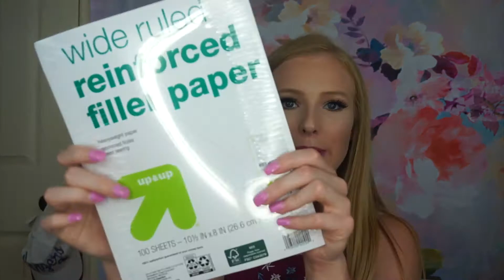BACK TO SCHOOL GIVEAWAY 2017!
Leave a comment saying what grade you are going into
Must be 18 or have parental permission